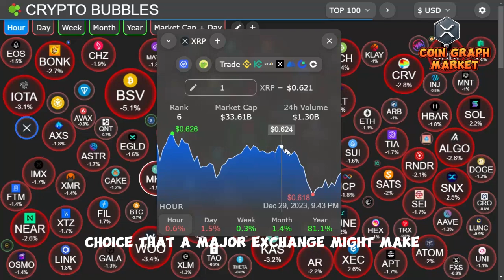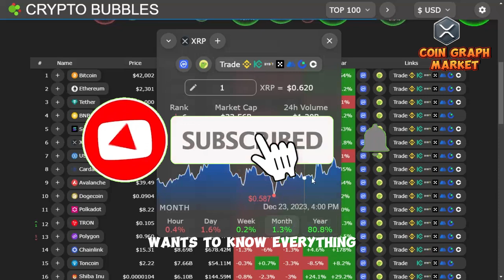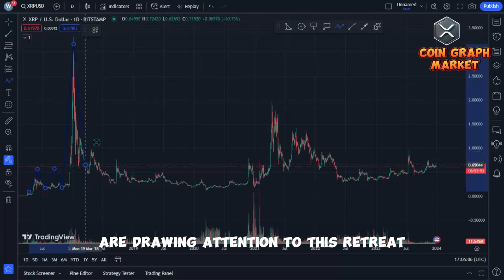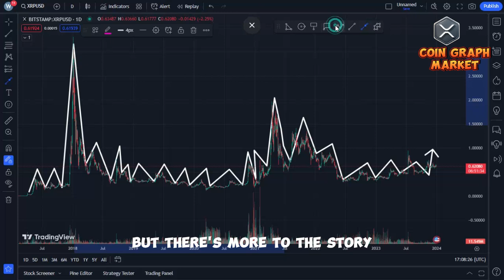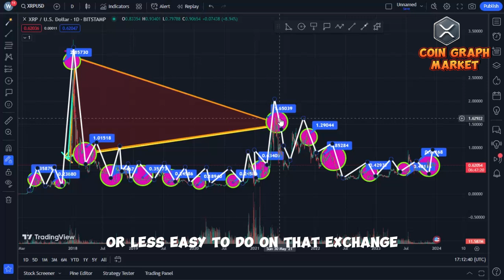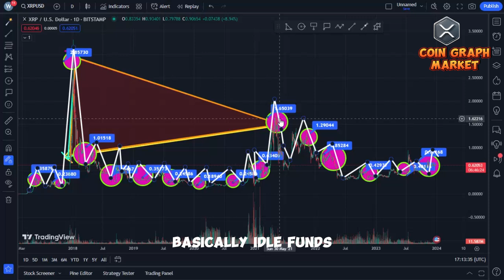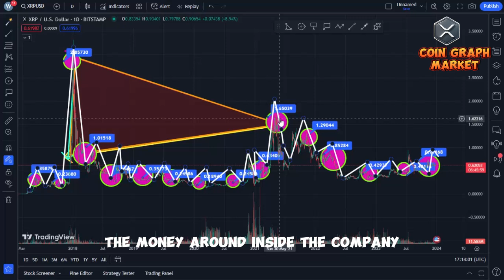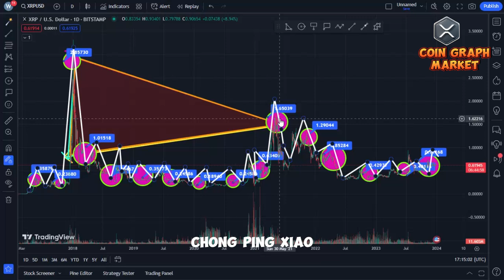5 MINUTES AGO: RIPPLE XRP NEWS TODAY: XRP DAYS AWAY FROM HISTORIC CRASH!!!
5 MINUTES AGO: RIPPLE XRP NEWS TODAY: XRP DAYS AWAY FROM HISTORIC CRASH!!!